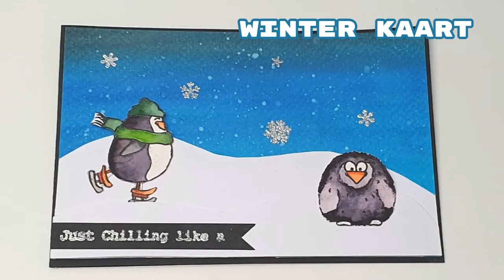Winter kaart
Hooii allemaal,

Vandaag ga ik met stempels van Craft emotions en embossing poeder van Crafts & Co een winter kaart maken.
Veel kijkplezier!